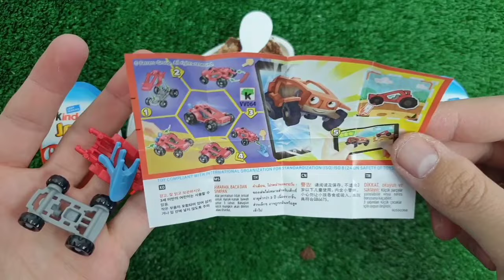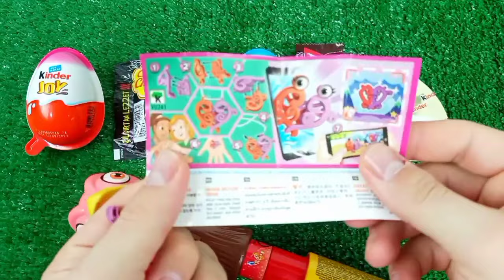Rainbow Satisfying Video, DIY How to make Rainbow Slime Candy Baby Shark Kinetic Sand Cutting ASMR